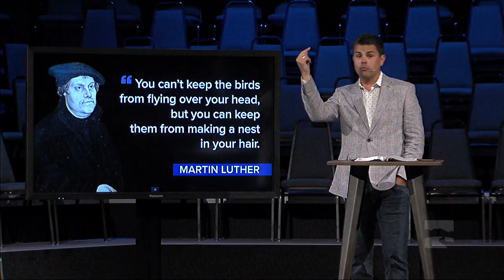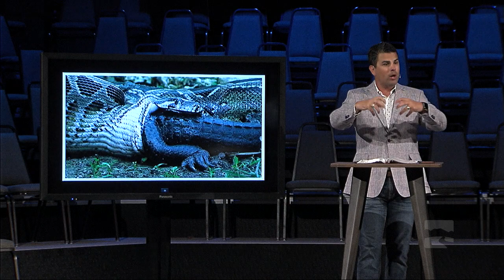Wisdom for Sexual Purity - Navigating Against Temptation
The pleasure of sin is temporary, but the consequences of sin are forever. Pastor Jordan Easley takes a look at Proverbs chapter seven and explains the trappings of sexual sin, and how to find the strength to avoid it.